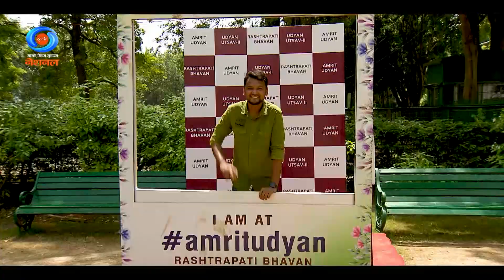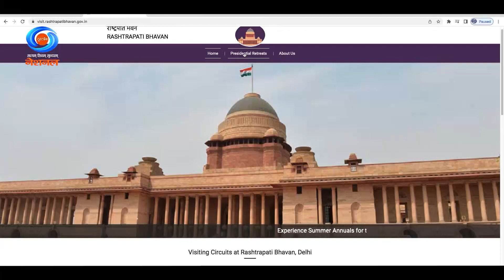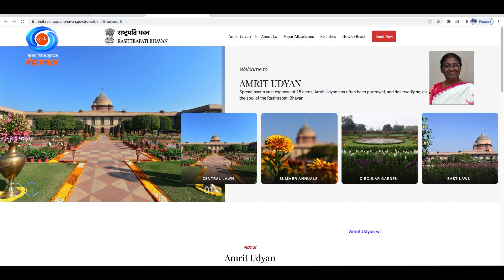DD Morning Show | Happy Journey | Rashtrapati Bhavan (Amrit Udyan) 1st September 2023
Time of telecast – 08:00 am (Friday)
Segment – Happy Journey (Shubh Yatra)
Details - In this Segment we will take you the Amazing Journey of RashtrapatiBhavan (Amrit Udyan)
Anchor- Bhavna Gupta